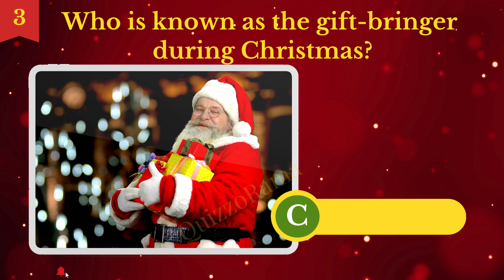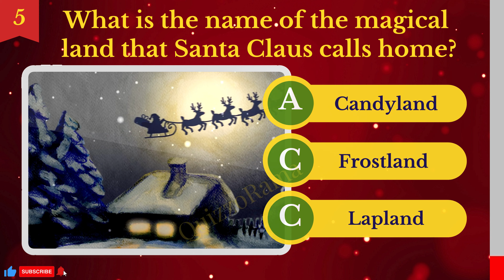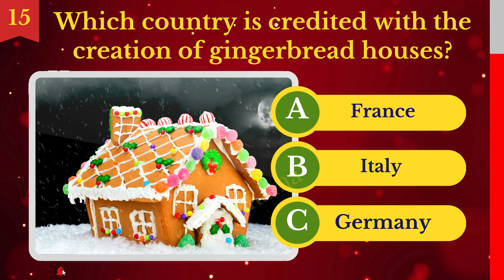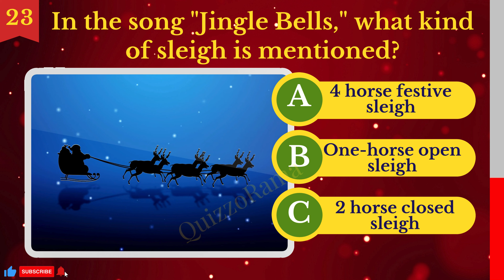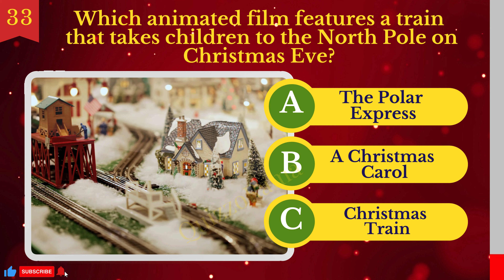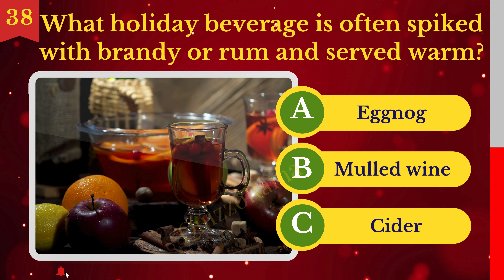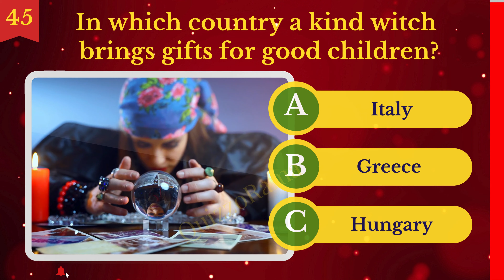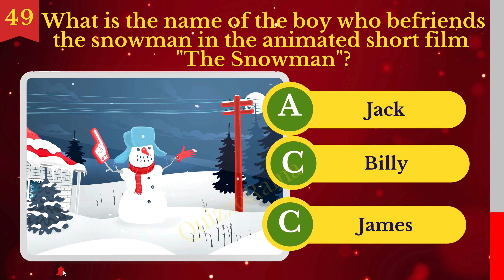Hardest Christmas Quiz | Christmas Trivia 2023 | Xmas Quiz | Christmas Games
Quizzorama presents the hardest Christmas quiz. This Christmas trivia 2023 will not only test your knowledge about this precious day but will set you right in the mood for the upcoming holiday season. In this Xmas quiz, you will learn about the history of Christmas, and Christmas traditions in different countries of the world. For instance, do you guys know that the traditional Christmas drink in Spain is called Sherry?
Moreover, you will also learn about Santa Claus like where he lives, how many reindeers pull Santa Claus's Sleigh, how people decorate their homes on Christmas, where the tradition of the Christmas tree began, and what the star on top of the Christmas tree represents.
Other than that, you will get to know about Bethlehem, the birthplace of Jesus.
From Christmas traditions and Christmas meals in different countries of the world to the most exciting Christmas games, this video quiz will enlighten you about every important detail of this day.
So, are you ready to take on this Christmas challenge?
Let's begin

Christmas Quiz
Christmas Quiz 2023
Christmas Trivia
Christmas Trivia Questions
Christmas Trivia 2023
Christmas Games
Christmas Puzzles
Christmas Edition
Christmas Movies
Christmas Songs
Guess the Christmas Movie by Emoji